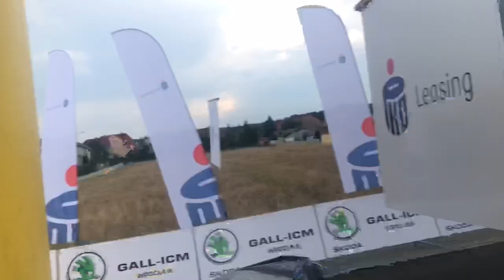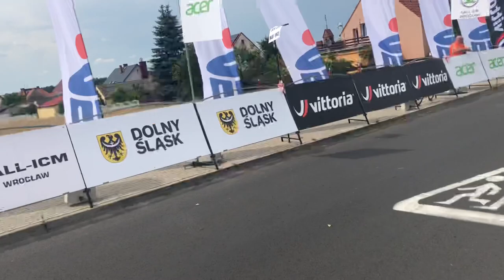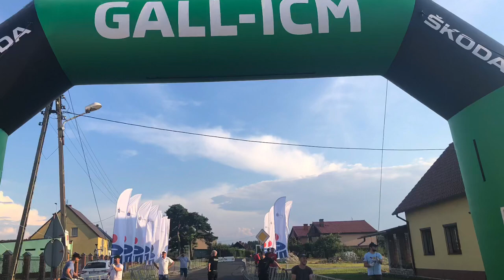Dogs Head Predator Race 2020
Migawki  z wyścigu Dog's Head Predator Race 2020
# edycja wyścigu, który jest pomysłem prowadzącego ten kanał Bartosza Kasprzyka organizatorzy Road-Racing.pl i KS Ślęża.
Dwa dystans męskie 54 km i 108 km Kobiety ścigały się na 54 i 90 km